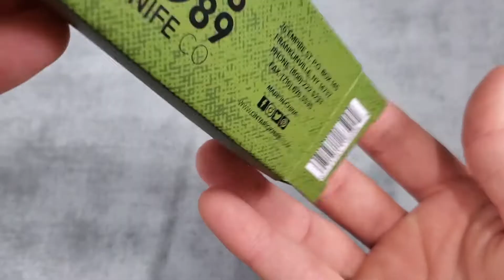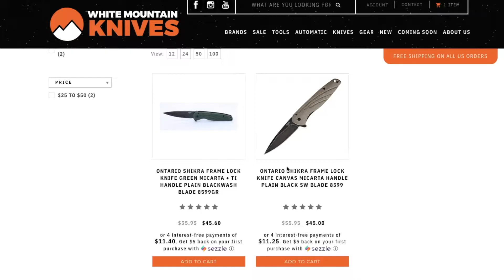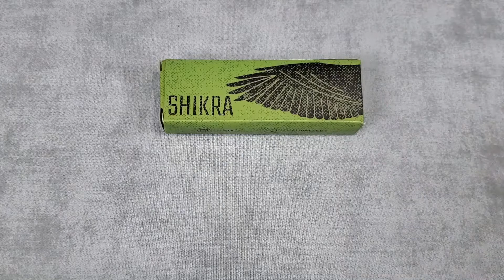Ontario Knife Company "Shikra" Overview and Giveaway!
Giveaway Details: This GAW is open from 3/8/22 - 5/31/22 I am giving away 1 knife to 1 subscriber. It is open to all of my subscribers 18 years or older. Leave a comment on the video to be entered and I will choose 1 person at random. You understand I am sending you a sharp pokey object that must be used with care and according to your local laws.  I am not responsible for any injuries etc and by participating in this giveaway you agree to not hold me liable for anything whatsoever. Use at your own risk! I reserve the right to run this GAW as I see fit but will do my best to be fair and transparent. I promise to SHIP the knife to the winner. But I cannot guarantee that it will arrive if it gets lost in transit or confiscated.. especially if you live in CANADA! I only have 1 knife to ship. But I will ship it to you for free! So pray to sweet baby jesus that it makes it to you. MOST IMPORTANT! ENJOY THE KNIFE!
-SHARP AF-

0:00 Unboxing / Music
0:36 Introduction / GAW
2:07 Specifications
5:12 Likes
6:28 Dislikes
8:13 Size Comparisons